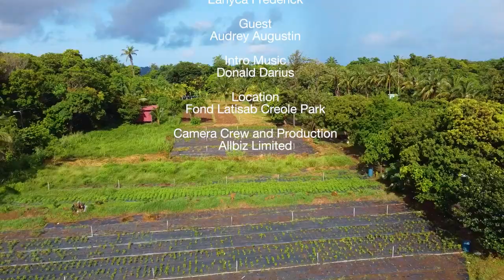Bèlté Sent Lisi (Ep. 4)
A production by Events Saint Lucia in collaboration with the FRC and CDF, in observance of Saint Lucia's Creole Heritage Month.